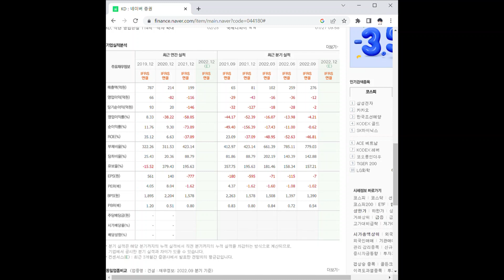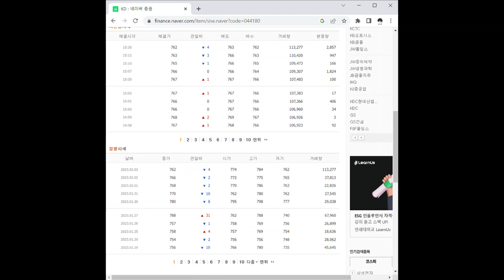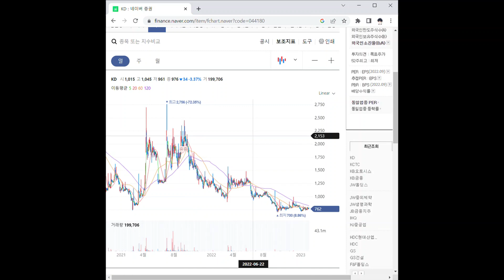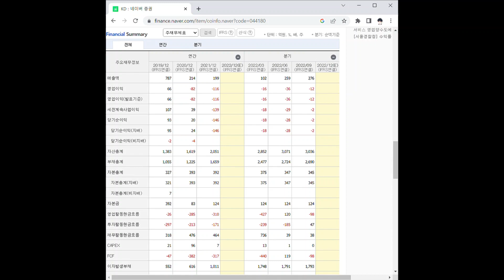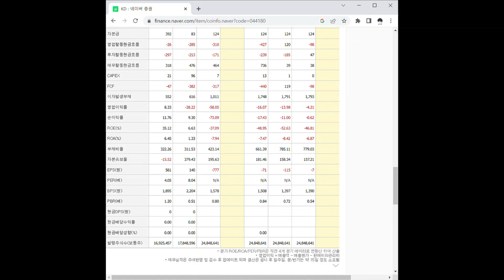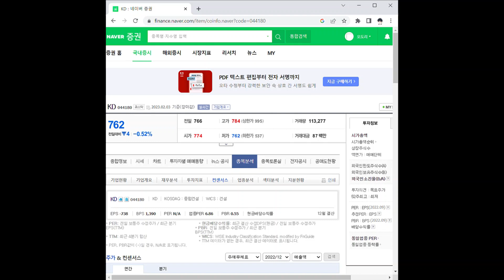KD 주가 전망 및 차트 분석